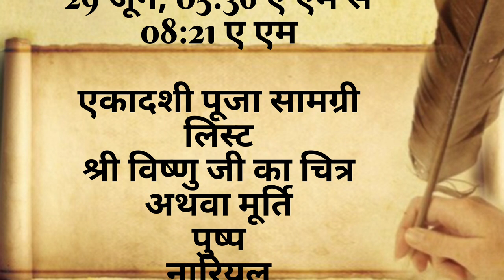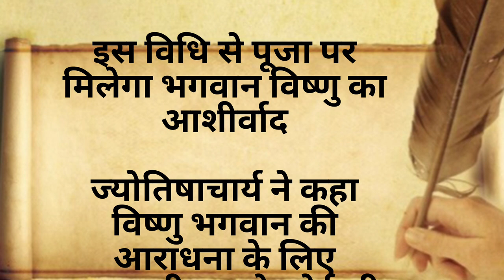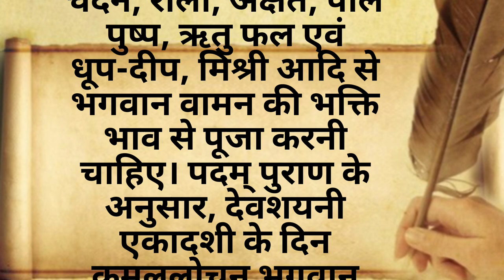देवशयनी एकादशी 2023 क्यों है इतनी खास? महत्व, व्रत कथा, पूजा विधि, शुभ मुहूर्त और पारण समय..!!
Ekadashi 2023,
devshyani ekadashi 2023,
देवशयनी एकादशी 29 जून 2023,
देवशयनी एकादशी पारण समय,
देवशयनी एकादशी पूजा का मुहूर्त